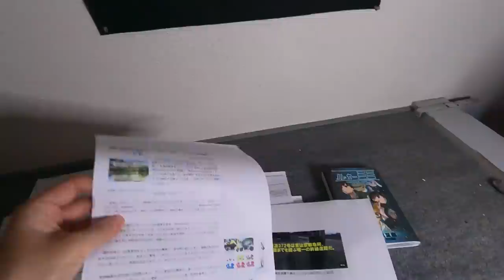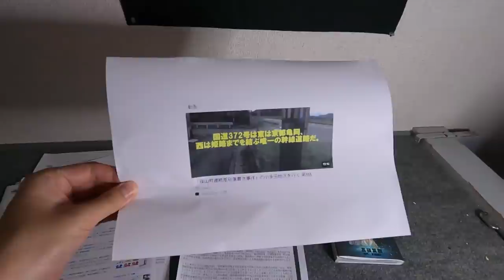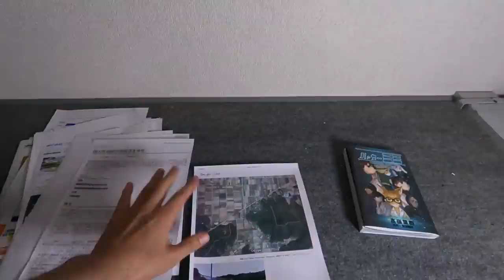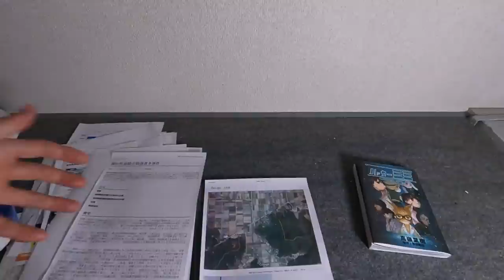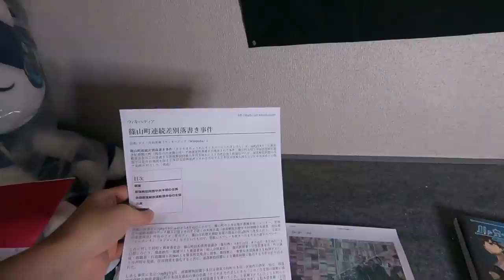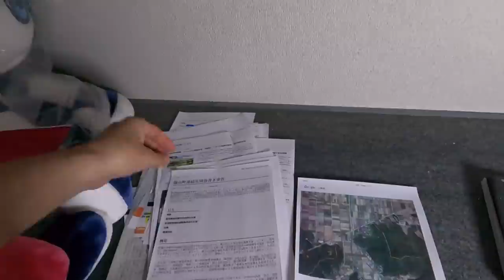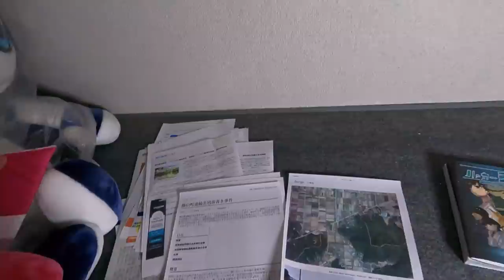【検証】丹波篠山市の削除された動画と経緯が少し分かりました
「篠山町連続差別落書き事件」に触れたことが大きな原因のようです。
↓動画中で紹介している神戸新聞の記事。